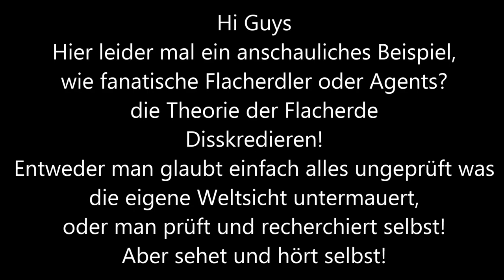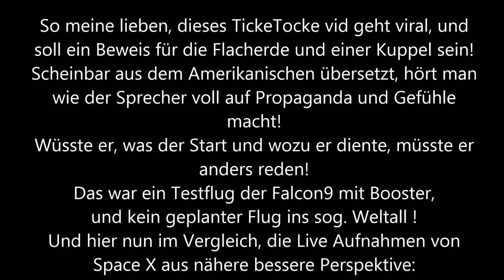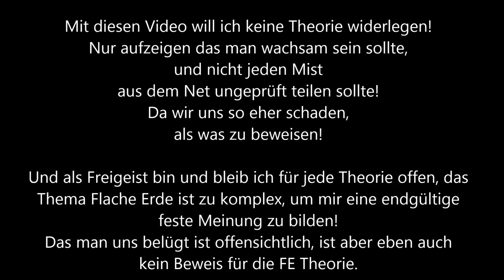Flache Erde These - Space X Raketentest mit Booster 18 11 2023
Wie Flacherdler sich lächerlich machen, oder absichtlich täuschen wollen!?
Und sowas geht dann ernsthaft noch viral, weil keiner recherchiert und hinterfragt! :(

Quellen:
TicToc (Uploader und Übersetzer. unbekannt)
Space X Website
Kanal "Senkrechtstarter" in Youtube (bitte supporten)

Leider erlaubt mir gockeltube nicht mehr links in die beschreibung zu setzen!
Interessierte müssen eben die Suchmaschiene mit Stichwort nutzen. sorry!

Weitere interessante Videos und Podcast sowie Kanäle von mir, findet ihr in odysee.com (Vishvanath Lightmandir)
zur freien verfügung privat. no commercial.
für andere evtl. nutzung bitte mich anschreiben.

Und wer meine Arbeit Forschung den Kanal und auch Kunst unterstützen mag,?
kann gerne `
auch ein Taler spenden.
Ich betreibe keine Gewebliche Nutzung mit diesen Kanal!

Und das kein betteln um Spenden !
sondern nur eine Option der Unterstützung meiner Arbeit im net!
wer mag.!
nich mehr nich weniger!
Seid gesegnet in allen tun!

A.B.Ritter
Postbank
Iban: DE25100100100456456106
Bic: PBNXDEFF
Vermerk: Spende zur freien Verfügung

Mahamaya ki jai